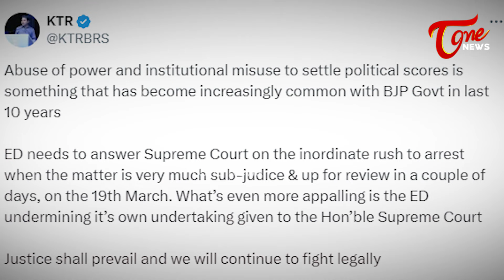Reasons Behind KCR, KTR Not Responded In Kavitha Arrest | Delhi Liquor Scam | BRS | Tone News